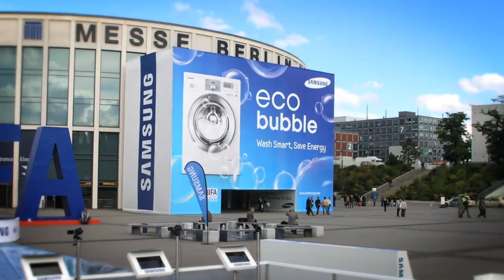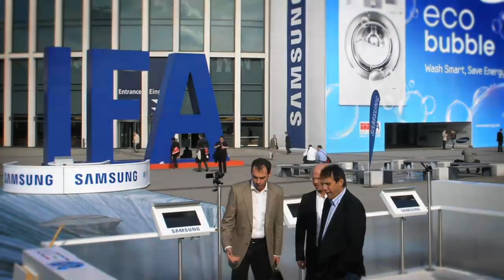Samsung Street-Art Event at the IFA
The start of the third dimension in television became a real experience with Samsung: with only brushes, paint, and a zeal for dimensional images, renowned street artist Manfred Stader created a (nearly) real waterfall in front of the IFA main entrance.
The street art presentation made for a three-dimensional experience. Samsung was able to use the open-air event to successfully promote its new products with 3D technology. The brainstorm of dan pearlman, the presentation was one of the most photographed IFA events and became a true press and crowd pleaser.